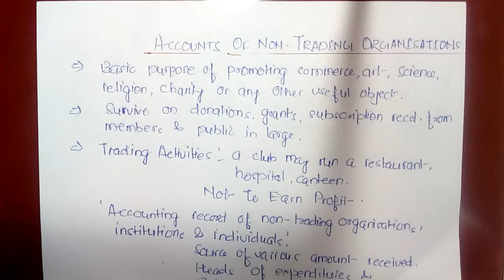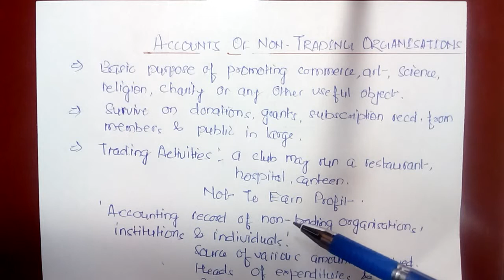Non Trading Organisations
it is also known as Non Profit Organizations, Non Trading Institutions, Npo, we explained What Is Non Trading Organisation, meaning, objectives, types, Accounting.

Class 12, Accounting, In Hindi

Akshat Arora